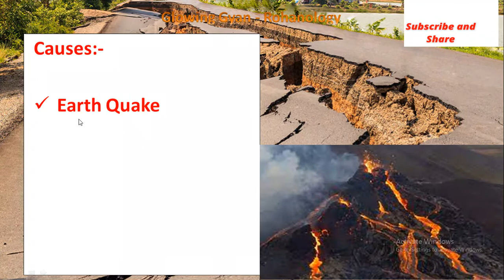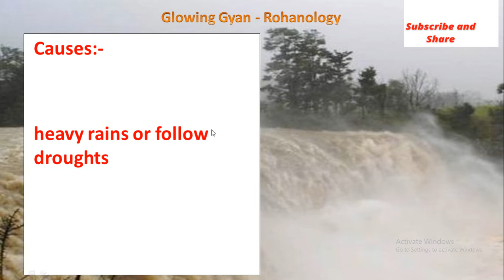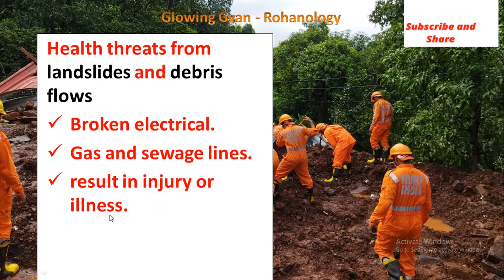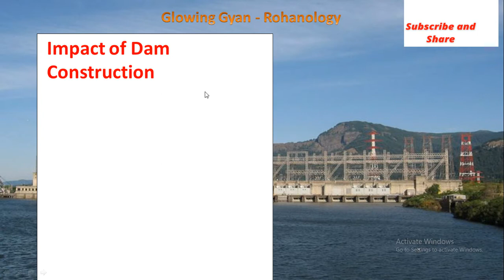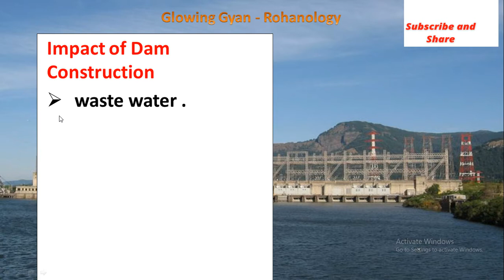Landslide || causes || Dam Construction || Fragile Environment || Himalayas | India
A landslide is defined as the movement of a mass of rock, debris, or earth down a slope. Landslides are a type of "mass wasting," which denotes any down-slope movement of soil and rock under the direct influence of gravity. The term "landslide" encompasses five modes of slope movement: falls, topples, slides, spreads, and flows. These are further subdivided by the type of geologic material (bedrock, debris, or earth). Debris flows (commonly referred to as mudflows or mudslides) and rock falls are examples of common landslide types.

Almost every landslide has multiple causes. Slope movement occurs when forces acting down-slope (mainly due to gravity) exceed the strength of the earth materials that compose the slope. Causes include factors that increase the effects of down-slope forces and factors that contribute to low or reduced strength. Landslides can be initiated in slopes already on the verge of movement by rainfall, snowmelt, changes in water level, stream erosion, changes in ground water, earthquakes, volcanic activity, disturbance by human activities, or any combination of these factors. Earthquake shaking and other factors can also induce landslides underwater. These landslides are called submarine landslides. Submarine landslides sometimes cause tsunamis that damage coastal areas.